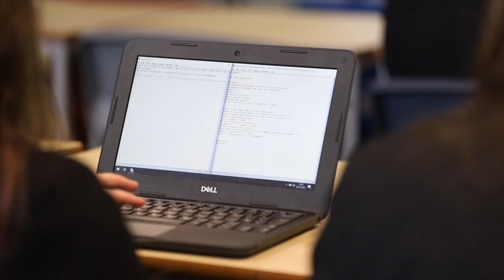2024 Year 9 Options - Computer Science